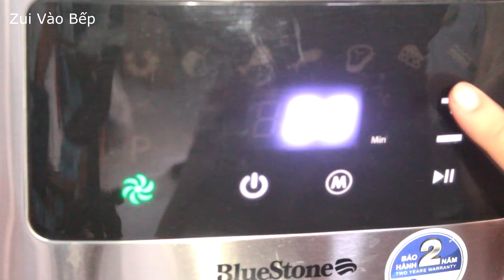Cuối tuần làm CHIM CÚT NƯỚNG MUỐI ỚT bằng Nồi Chiên Không Dầu cay cay nhâm nhi nha | Zui Vào Bếp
Chim cút nướng muối ớt bằng nồi chiên không dầu vô cùng nhanh gọn, tiện lợi mà hấp dẫn lắm nha. Món này làm mồi nhắm là đỉnh luôn, thịt dai, mặn ngọt cay đầy đủ vị, ăn là ghiền liền.
Nguyên liệu:
4 con chim cút
1/2 muỗng canh hành tỏi băm
1 muỗng cafe hạt nêm
1 muỗng canh muối tôm
2 muỗng cafe ớt bột
1 muỗng cafe ớt bột Hàn Quốc
2 muỗng canh dầu ăn
1 muỗng canh tương ớt

Xin cảm ơn các bạn đã theo dõi video, chúc các bạn vui vẻ!
Góc chia sẻ, trao đổi kinh nghiệm về việc thực hiện các món ngon dễ làm. Tất cả đều thực hiện trên tiêu chí: nấu ăn phải ngon và quan trọng hơn phải thật đơn giản và vui vẻ!

Các bạn hãy xem thêm danh mục các món ăn ở đây nhé: